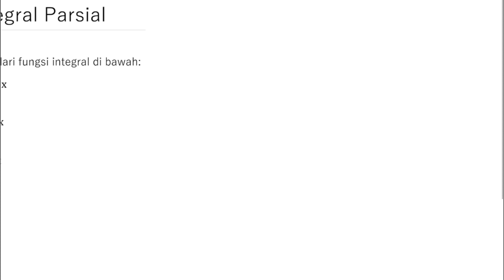【Matematika SMA JEPANG untuk EJU】 15-5 Integral Parsial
Ayo belajar Matematika level SMA Jepang bersama.
Di seri video ini, akan ada banyak soal latihan yang akan dibahas bersama.

Kali ini saya akan membahas mengenai Integral Parsial 部分積分

Untuk ke depannya, saya akan terus memberikan soal latihan dan tutorial yang bisa menantang kemampuan Matematika kalian di sekolah.